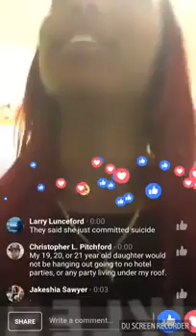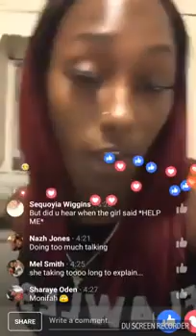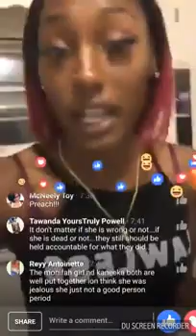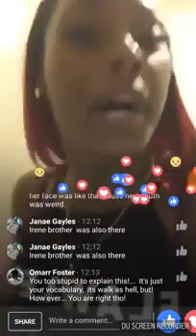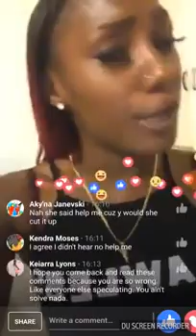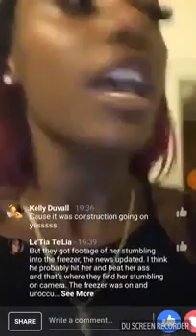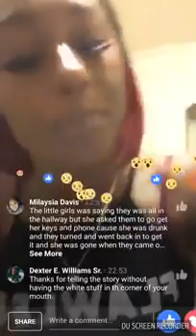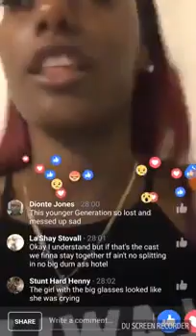Keneeka Jenkins friend speaks on the truth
Keneeka Jenkins was found dead in a hotel freezer and no one seems to really know...is this the truth ?